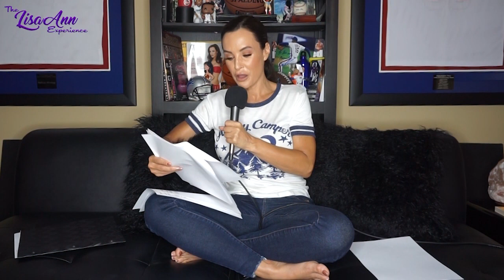People As Commodities - The Lisa Ann Experience #42 Highlight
Lisa Ann articulates the dehumanizing side of her job.